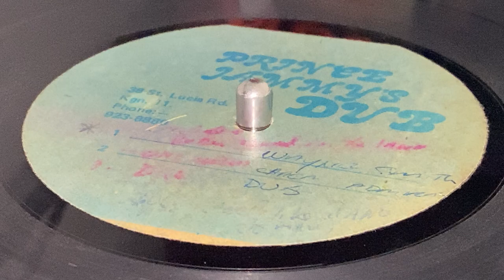Dub (ADMIRAL BAILEY & CHAKA DEMUS ~ One Scotch, Dubplate)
Prod [Uncredited] : Lloyd "Prince Jammy" James  ~ PRINCE JAMMY'S DUB ~ Acetate, 10" (Track A3) ~ 45rpm ~ 80's ~ Jamaica ~ Rare Dubplate ~ Boops Riddim ~ Released on 7'' & 12'' (Jammy's Records & Live And Love, 1986) ~